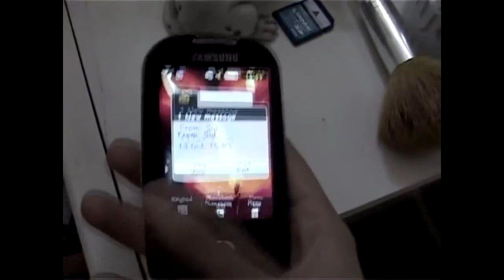University Showreel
Unfortunately, I had to cut the sound for SalsaTwist because Youtube blocks it.